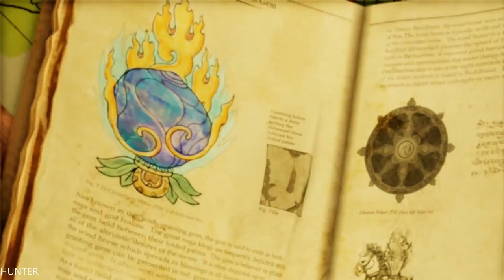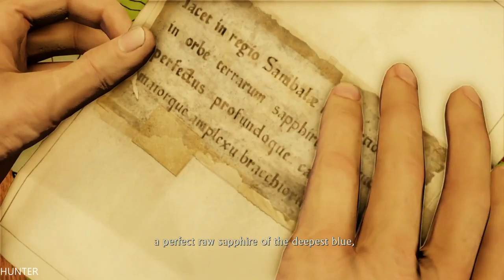Uncharted 2: Among Thieves Walkthrough - Part 3 " Borneo" (Let's Play, Playthrough)